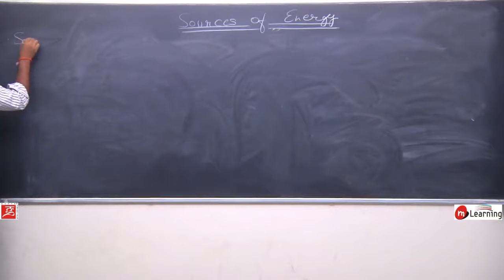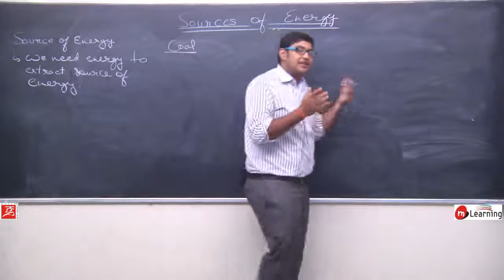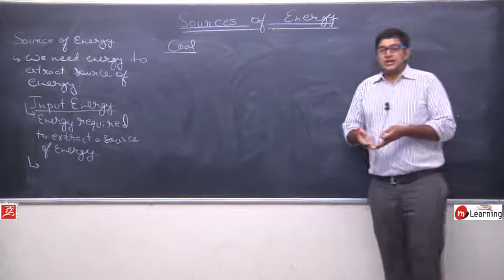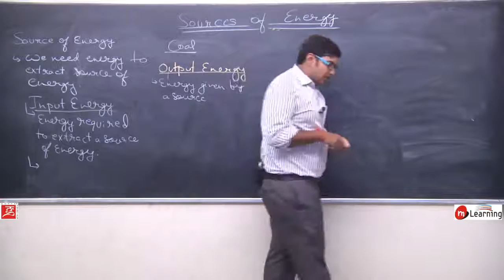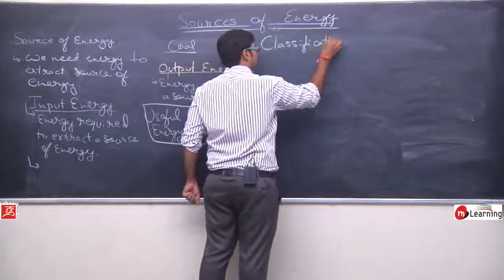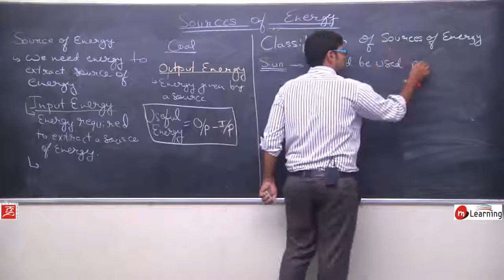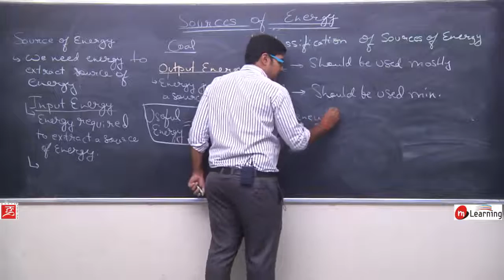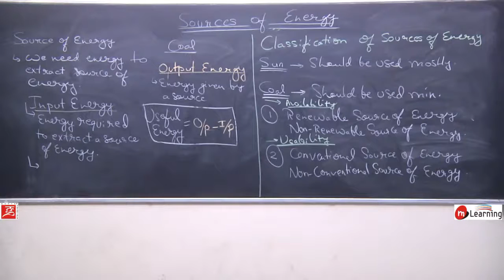SOURCES OF ENERGY : Classification of Sources Of Energy - Class 10th & NTSE - 03/26